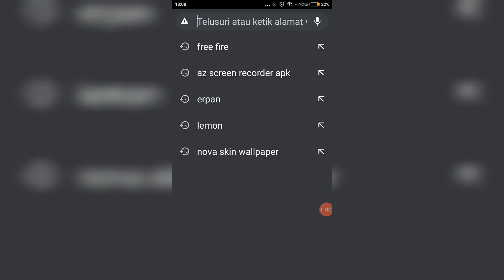kalo gua ketemu Kelly videonya selesai google search free fire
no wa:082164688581